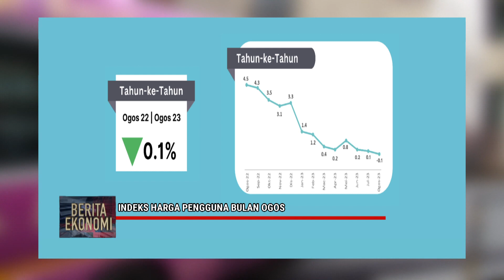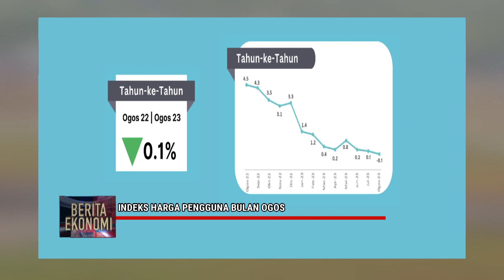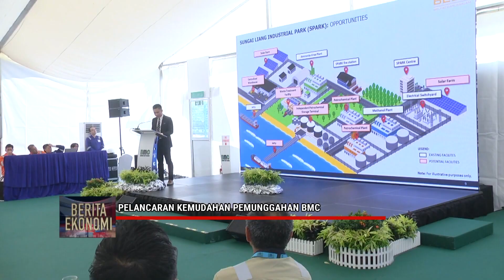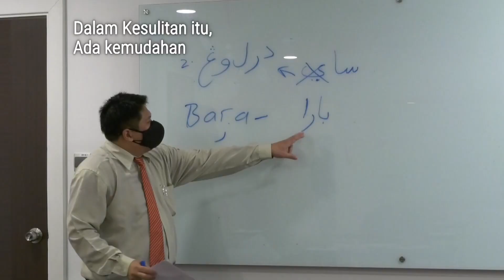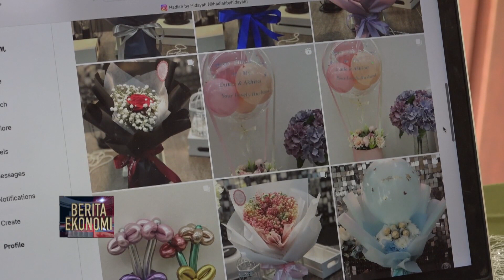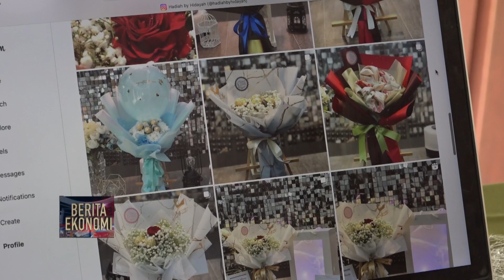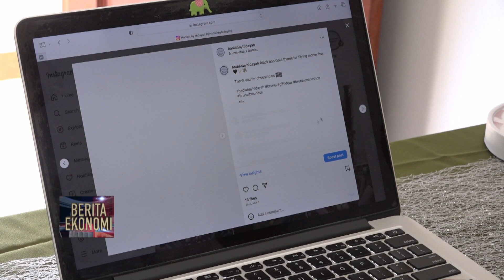Berita Ekonomi, 03 Disember 2023